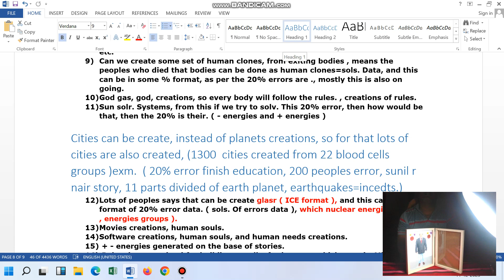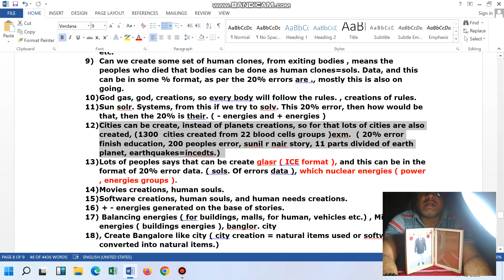Software Delivery Head, Project Manager